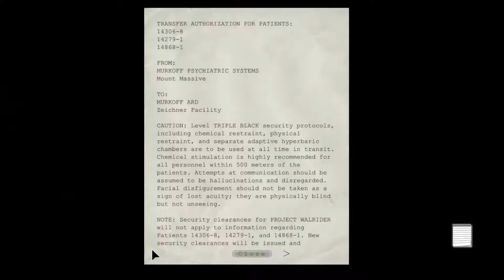Outlast: Whistleblower | Part 6 | Finnaly, a good ending!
Amazing end! Amazing DLC! Amazing game! Amazing!